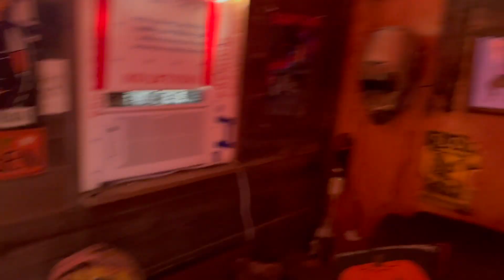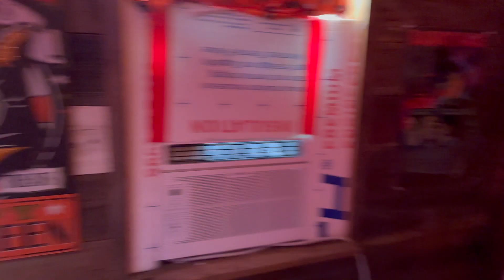Pumpkins and Halloween House Update (08/21/2023)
Just another little  quick look at my pumpkins and my halloween house. Enjoy!